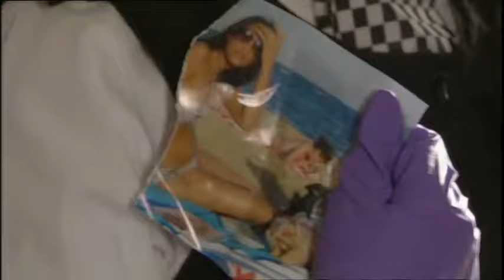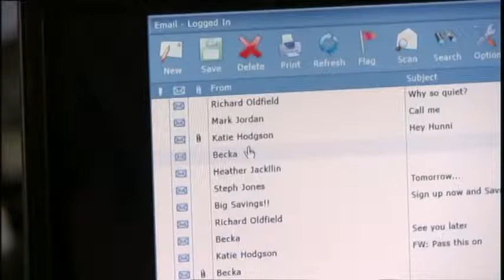The Bill - Series 24 Episode 44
Part Two - Undercover: aired on 3rd July 2008